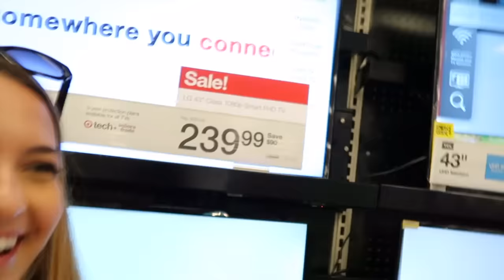BUYING Everything In ONE COLOR For 24 Hours CHALLENGE!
I can't believe some of the things we bought...